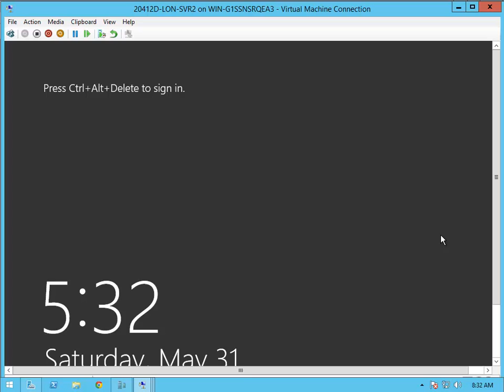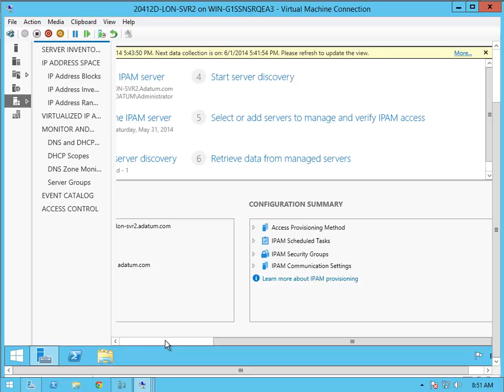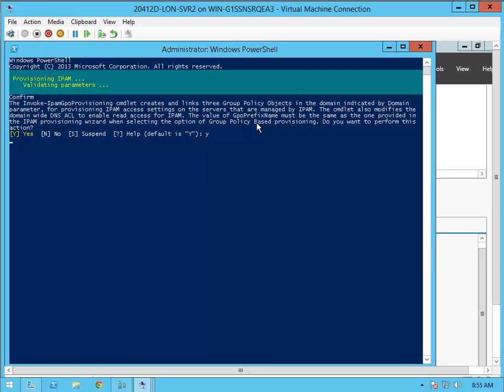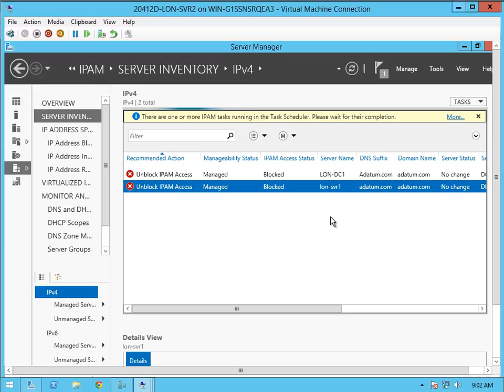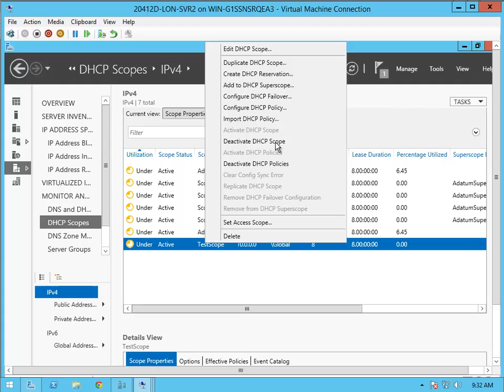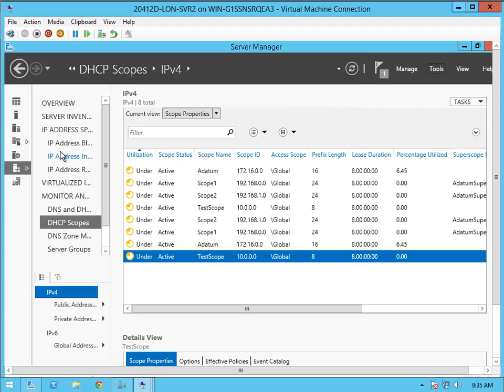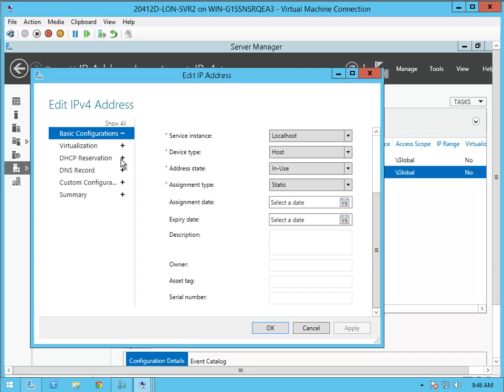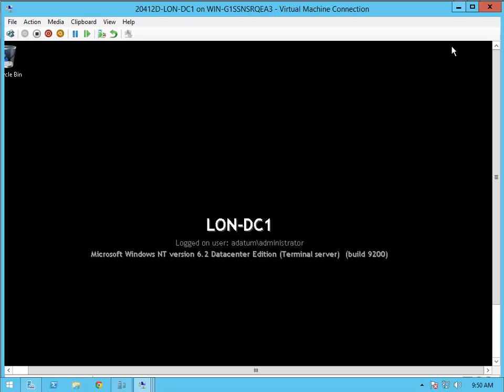20412D_Mod1_Lab_E3-Configuring IPAM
MOC Course Lab-20412D Module 1-Lab-Exercise 3-Configuring IPAM